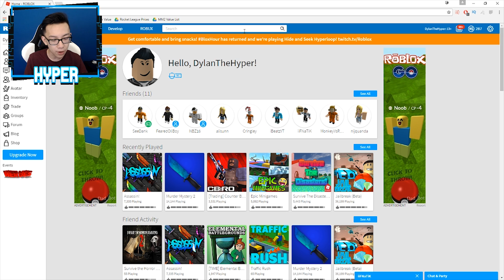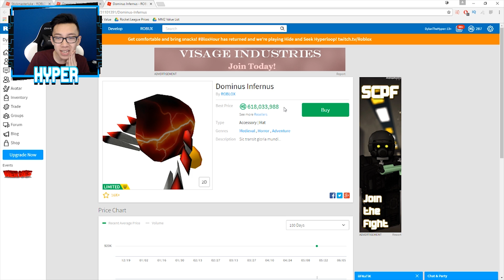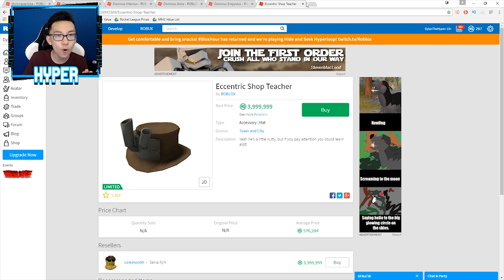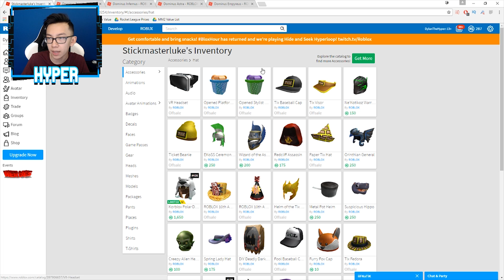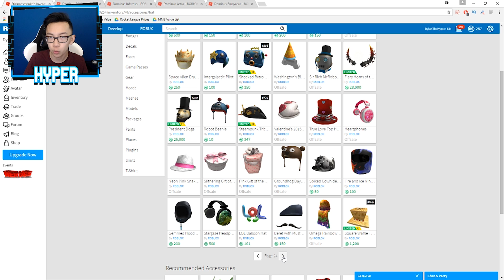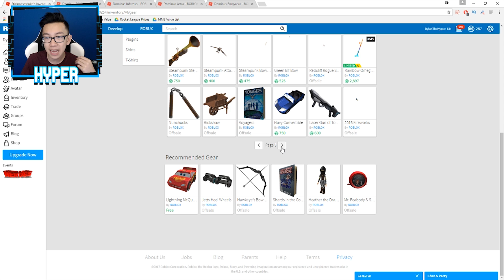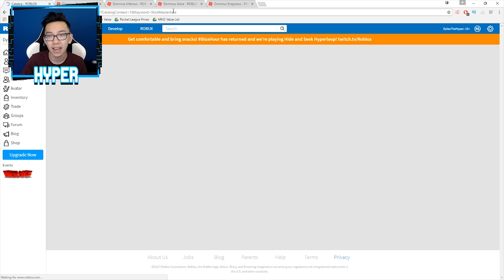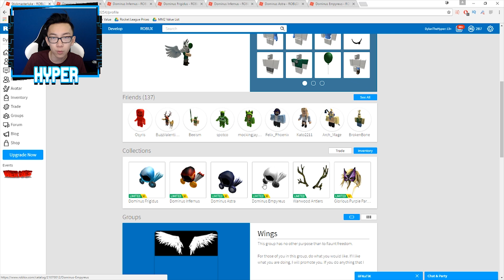HOW TO GET THE RICHEST ITEMS IN THE ROBLOX CATALOG!! (7 BILLION ROBUX+)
THE RICHEST PLAYER INVENTORY IN ROBLOX!!! (7BILLION ROBUX+)

Today we're playing ROBLOX and we showcase the inventory of the RICHEST PLAYER in ROBLOX!!